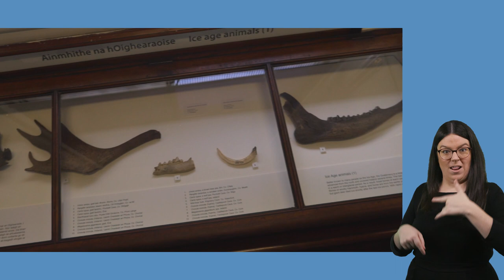How the Spotted Hyena went extinct in Ireland with Irish Sign Language (ISL)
Learn about extinct Spotted Hyenas in Ireland in this short educational video featuring Irish Sign Language (ISL).

Subtitles/closed captions are available for all videos in English and Irish. These can be turned on by clicking the CC icon found to the lower right corner of the video player bar in YouTube.

The Museum's Education & Learning Department offers a range of engaging and imaginative curriculum-linked tours, workshops and resources for schools.

“An chúis le Díothú an Hiéana Bhric in Éirinn” (le Teanga Chomharthaíochta na hÉireann (TCÉ))

Féach ar an bhfíseán gearr oideachasúil seo chun foghlaim faoi Hiéanaí Breaca a mhair in Éirinn tráth ach nach ann dóibh a thuilleadh (le Teanga Chomharthaíochta na hÉireann (TCÉ)).

Tá fotheidil/teidil dhúnta i mBéarla agus i nGaeilge ar fáil don fhíseán seo. Is féidir iad seo a chasadh air trí chliceáil ar an deilbhín CC atá ar fáil sa chúinne íochtair ar dheis den fhíseán. Cliceáil ar an gcnaipe socruithe atá le fáil ag bun an fhíseáin, agus ansin cliceáil ar 'fotheidil' agus roghnaigh 'Gaeilge' chun go mbeidh fotheidil i nGaeilge le feiceáil ar an bhfíseáin a roghnaigh tú.

Cuireann Rannóg Oideachais & For-Rochtana an Mhúsaeim réimse tarraingteach samhlaíoch de thurais, ceardlanna agus acmhainní a bhfuil baint acu leis an gcuraclam ar fáil do scoileanna.

Tabhair cuairt ar na leathanaigh ‘Páirt a Ghlacadh & Foghlaim’ le haghaidh tuilleadh eolais

Cláraigh le cainéal YouTube Ard-Mhúsaem na hÉireann agus buail an cloigín chun go gcuirfí ar an eolas thú faoi fhíseáin nua amach anseo